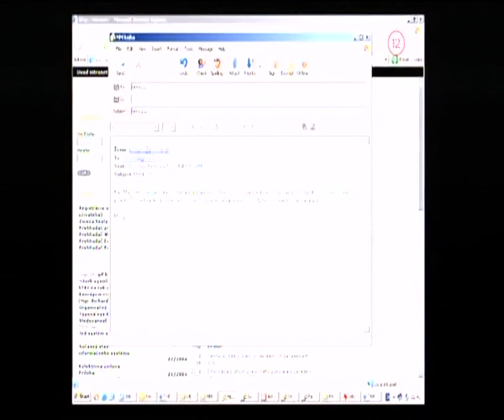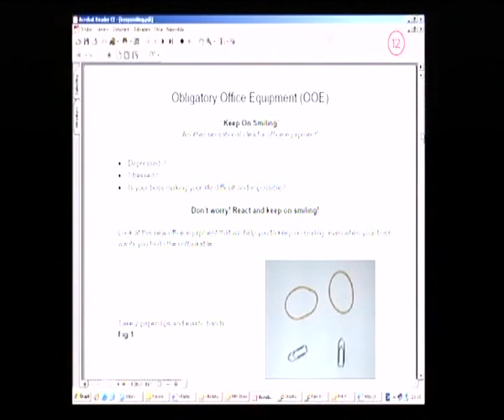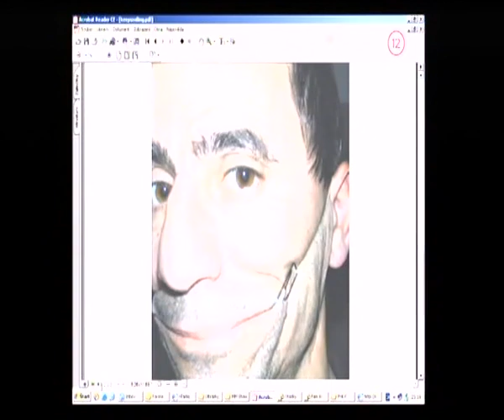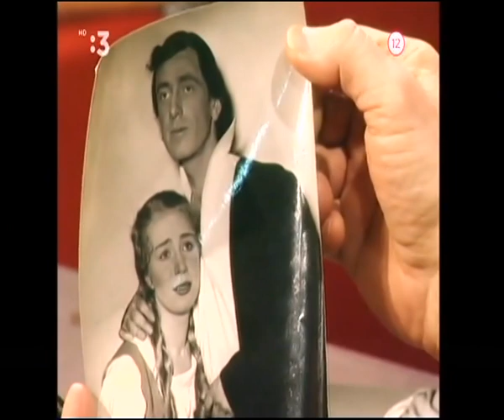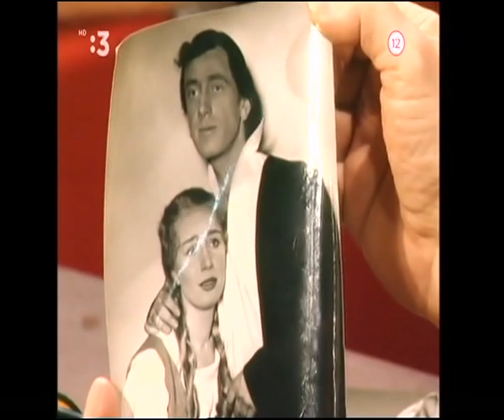Milan Markovič - MM show 12.2.2004 (Ľuboš Micheľ, Mária Kráľovičová)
Piata MM SHOW bola zdrojom prvej kolízie, čo sa príchodu hostí týka. Na programe bol filmový producent Marian Urban, ktorý však celkom rozumne uprednostnil nemocničné zariadenie pred naším štúdiom. Problémy so srdcom totiž v MM SHOW zatiaľ neriešime.

No a tak sme sa mohli trochu obšírnejšie porozprávať s Ľubošom MICHEĽOM, medzinárodným rozhodcom FIFA, ktorý nás v rozhovore posprevádzal po najprestížnejších zápasoch a futbalových ihriskách sveta a svojou prítomnosťou nás potešila herečka Mária KRÁĽOVIČOVÁ, členka činohry SND.

Až do poslednej chvíle same čakali na Jašu Kulťasova, famózneho detského hlavného predstaviteľa filmu Kráľ zlodejov, ktorý sa dostal dokonca aj do záverečných titulkov, ale meškajúce lietadlo nám napokon skrížilo plány. O týždeň za prítomnosti producenta filmu si pozrieme aspoň zopár fotografií tohto vynikajúceho filmu.